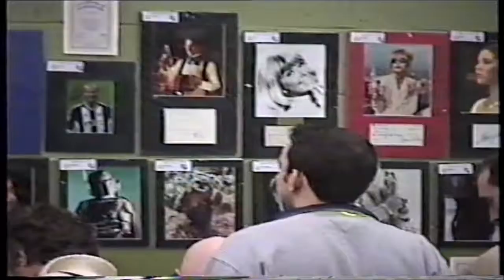Star Wars Day Honiton 2002